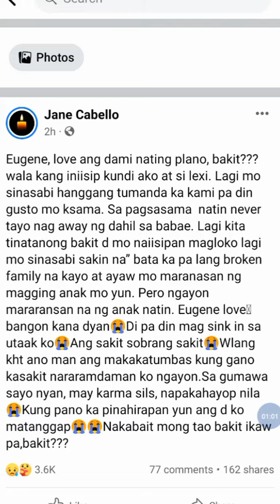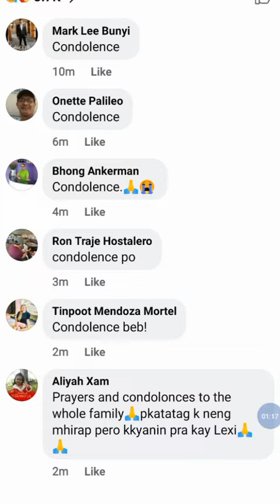BINATILYONG DINOKOT SA TAAL BATANGGAS NATAGPUAN NA PERO WALA NG BUHAY...